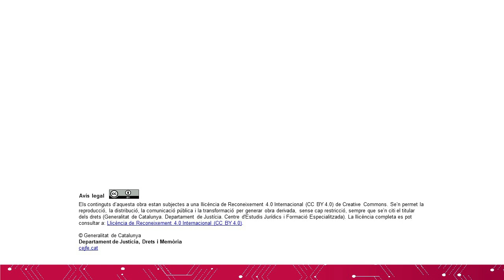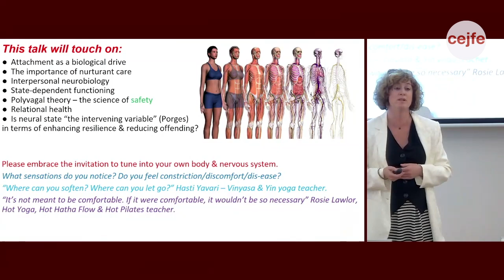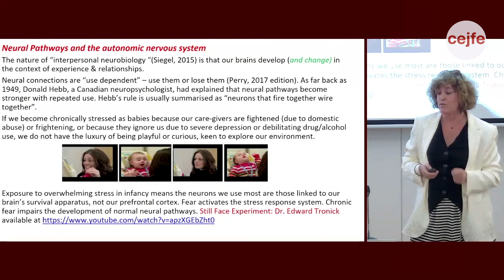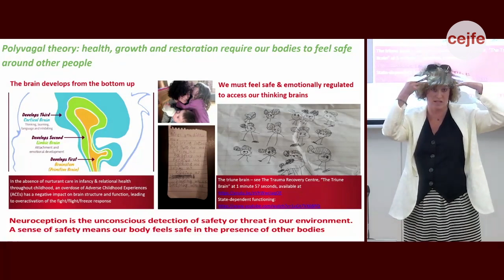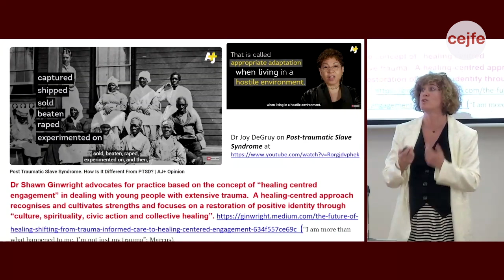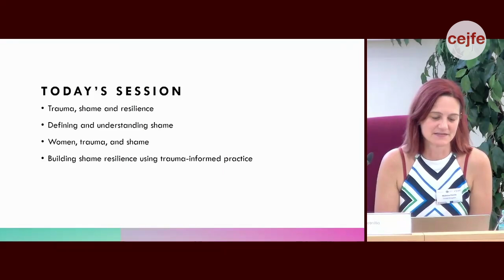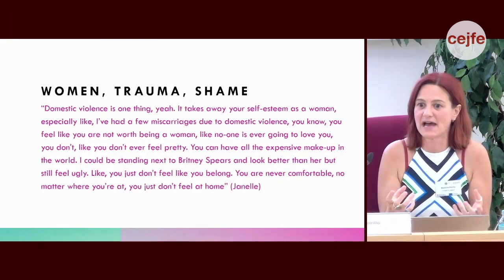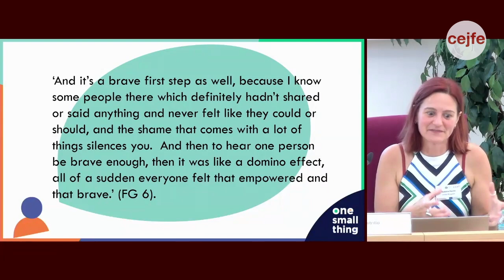Criminal Justice Summer Course 2024